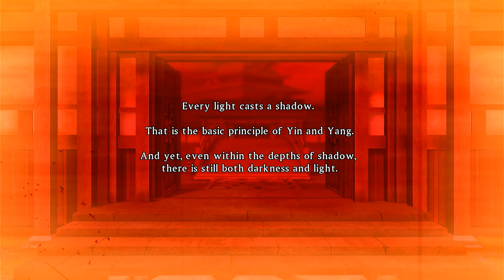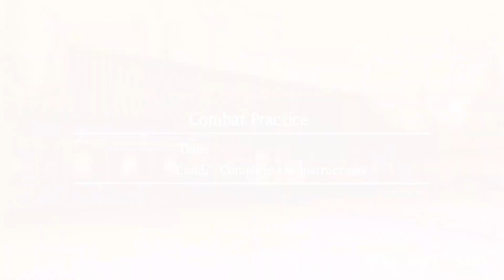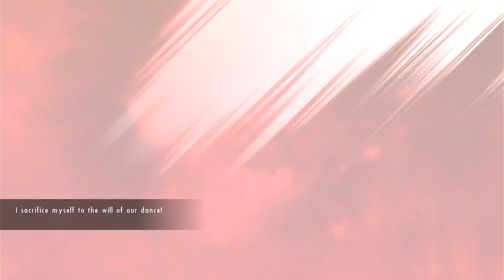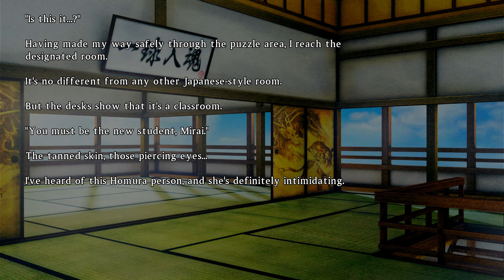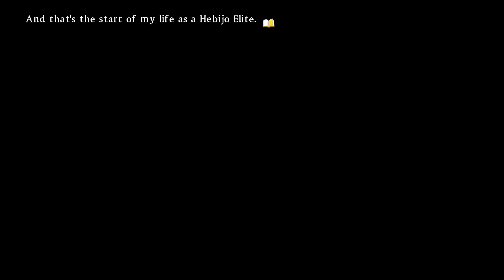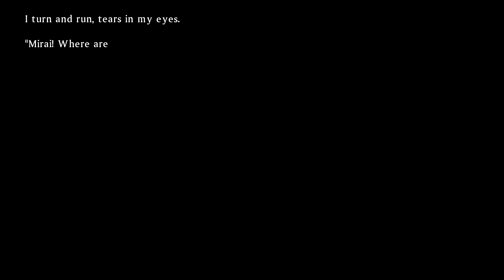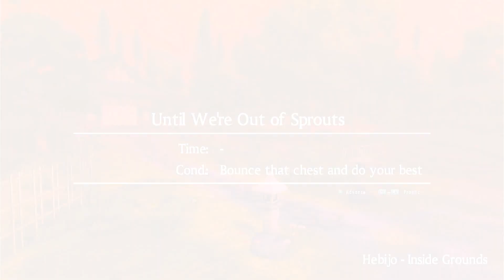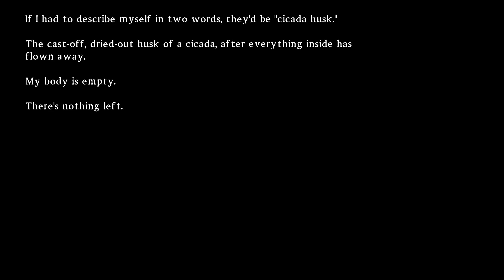SENRAN KAGURA Burst Re:Newal [12] Hebijo Academy Prologue + Chapter 1 Missions 1 - 8 (full chapter)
(PS4 1080p60fps)
0:00 Prologue
4:35 Opening Video
6:25 Prologue (continued) // To the Will of Evil trophy
9:10 1-1
14:40 1-2
24:23 1-3
33:20 1-4
38:44 1-5
53:23 (actual mission)
59:23 1-6
1:03:40 1-7
1:08:16 1-8
1:14:00 (actual mission) // Daily Training trophy